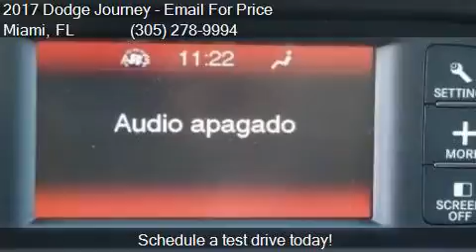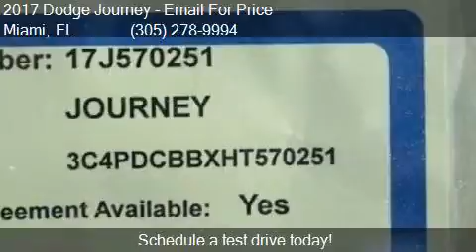2017 Dodge Journey SXT 4dr SUV for sale in Miami, FL 33157 a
This 2017 Dodge Journey SXT 4dr SUV is for sale in Miami, FL 33157 at DADELAND DODGE CHRYSLER JEEP RAM.

Engine: 2.4L I4
Transmission: Automatic 4-Speed
Color: Unspecified
Mileage: 5
Contact DADELAND DODGE CHRYSLER JEEP RAM 16501 South Dixie Highway Miami, FL 33157 to test drive this 2017 Dodge Journey SXT 4dr SUV today.